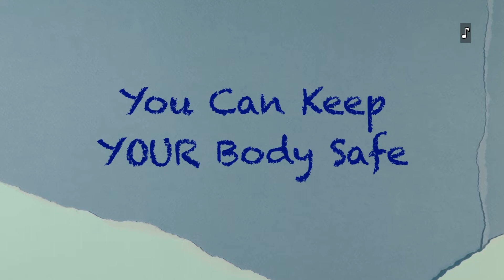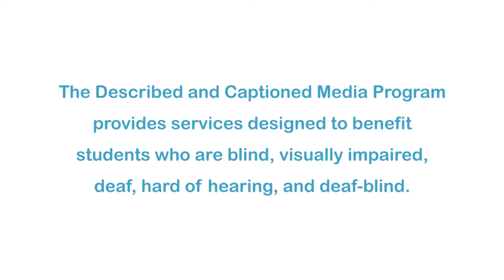You Are In Charge of Your Body Part 2: Protecting (Accessible Preview)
The goal is to protect young children from abuse by helping them to understand what sexual abuse is, how they can recognize it, and how and whom to tell. Students are also empowered to take charge of their bodies. Carefully and sensitively presented, the video uses animated scenarios to illustrate sexual abuse situations and model how kids should react to protect themselves. The key message is that sexual abuse is not the fault of the child and that they don't have to endure abuse in silence. Part One: Recognizing Sexual Abuse. Part Two: Stopping an Abuser. Part Three: Telling Someone.

Producer/Distributor: HUMAN RELATIONS MEDIA
Production Year: 2013
Grade Level: 3-6